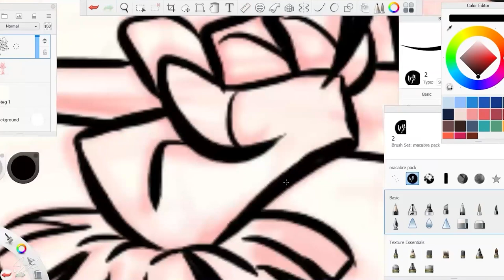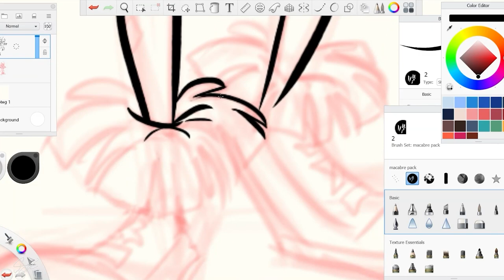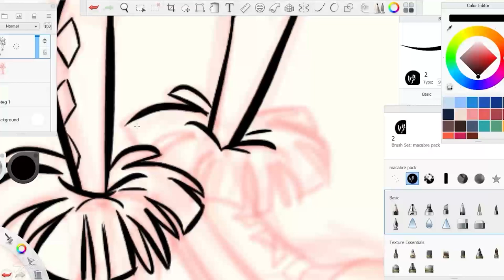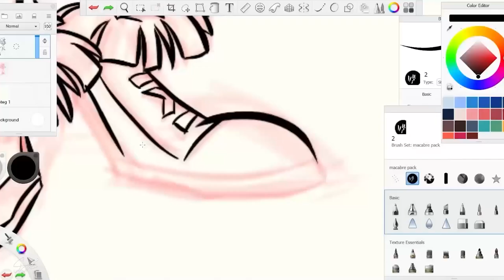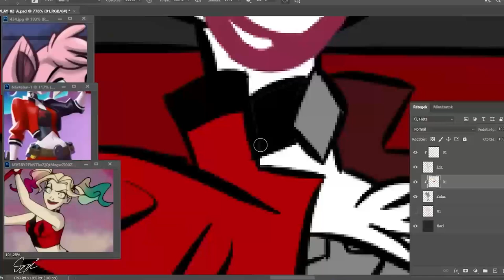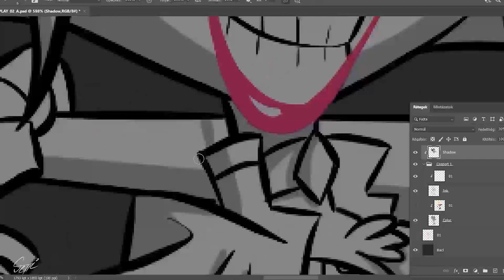Zolie & Friends in DC COSPLAYS (Speedpaint Timelapse)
Video was made originally for my TikTok account :P

Márton Szűcs 2023